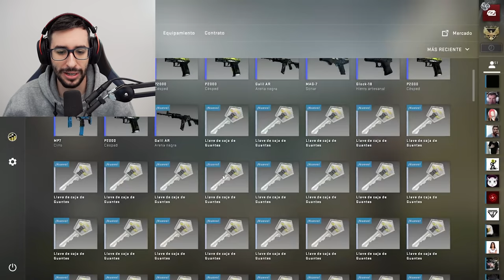BUSCANDO LOS GUANTES MÁS CAROS DE CSGO *10000$ SI ME TOCAN*